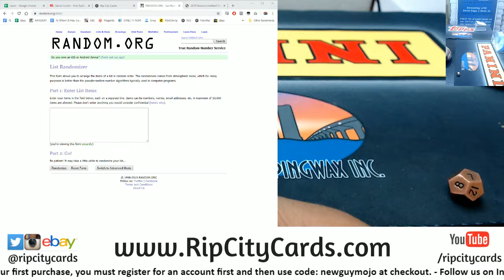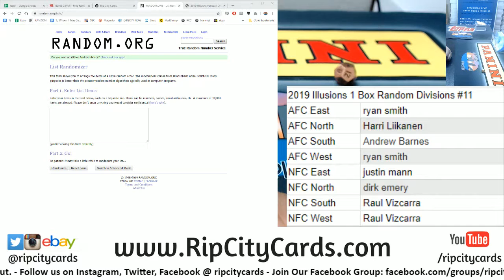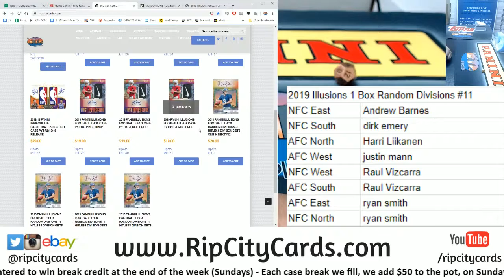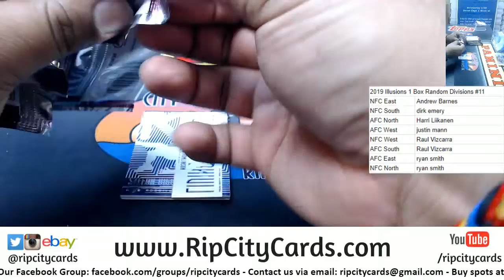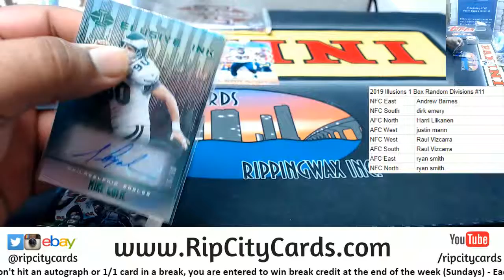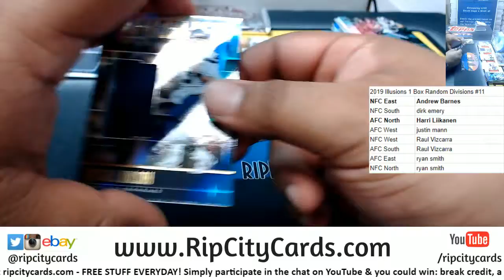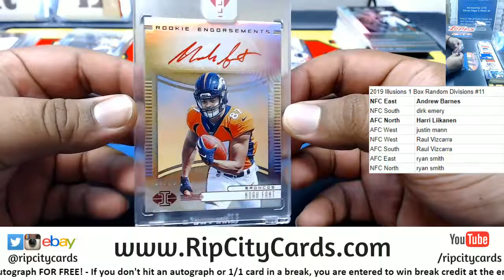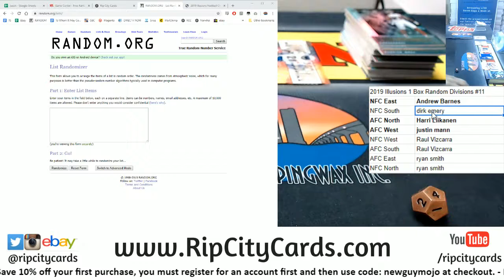2019 Illusions Football 1 Box Random Divisions #11 RCC